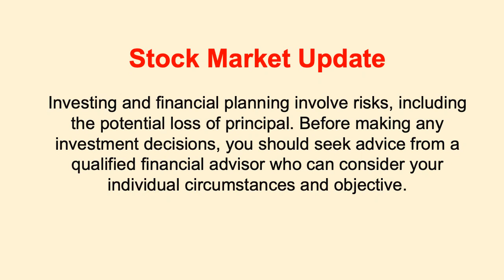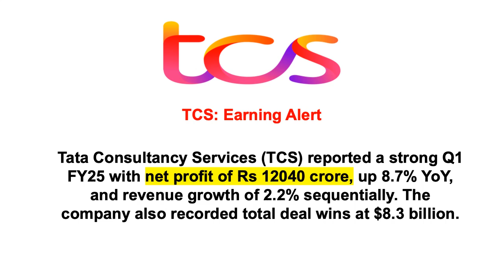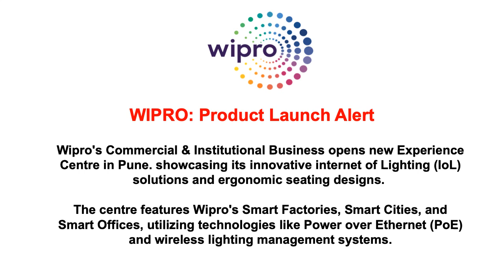Stock Market News | 12 July 2024 Highlights | Keep Investing and Grow Your Wealth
Share Market Update 12 July 2024.

TATA POWER: Investment Alert
Tata Power-led power distribution companies invested Rs 4245 crore in infrastructure expansion and network upgrade in Odisha. However, an article suggested the company's high P/E ration may be unsustainable.

IOC: Dividend Alert
Indian Oil to reward investors with a final dividend of Rs 7.00 per equity share.

VEDL: Fundraising and Demerger Alert
Vedanta Ltd confirms its plan to demerge into six independent verticals and approves the allotment of Rs 1000 crore debentures. The company refused to comment on reports of an Rs 8000 crore QIP issue.

YES BANK: Regulatory Alert
Yes Bank has been removed from the National Stock Exchange's list of securities eligible as collateral for margin funding used in intraday or derivatives trading. Additionally, it is among the 1010 securities that are not currently fulfilling the latest eligible criteria set by the NSE for collateral for F&O trading.

TCS: Earning Alert
Tata Consultancy Services (TCS) reported a strong Q1 FY25 with net profit of Rs 12040 crore, up 8.7% YoY, and revenue growth of 2.2% sequentially. The company also recorded total deal wins at $8.3 billion.

Oil India: Rating Alert
Oil India shares rallied 9% after Morgan Stanley raised its target price to Rs 663 from Rs 496 and maintained an overweight raiting. The brokerage cited Oil India's doubled gas production, good divident distribution, and earning set to double in 2029. The stock has risen 113% do far in 2024 and gained every month this year.

RailTel: Order Alert
Shares of RailTel Corporation of India Ltd surged by 17.53% to hit a new 52-week high of Rs 611.10 amid heavy volumes after winning multiple orders worth Rs 161 crore. The company also recommended a final dividend of Rs 1.85 per share for FY24.